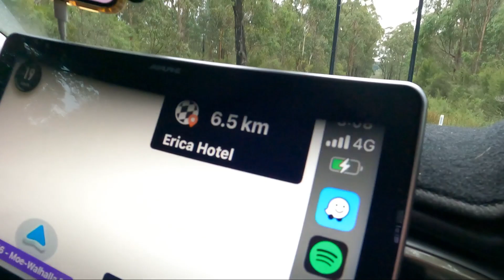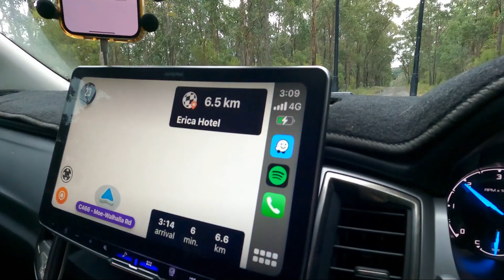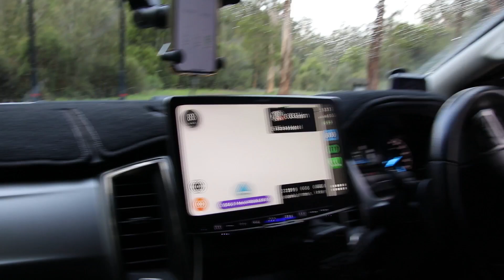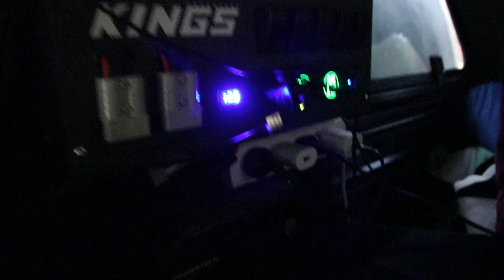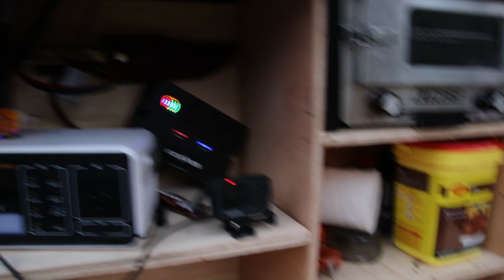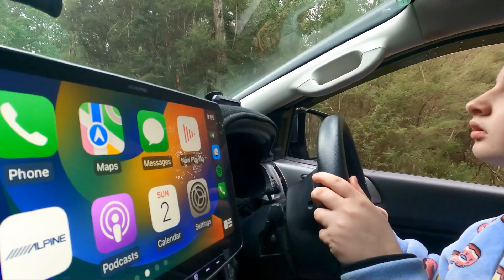First trip in my Rooftop Tent Camper!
First little test trip in my converted RTT Camper. It started life as a 2015 soft floor blue water camper. It was an absolute pain in the arse to setup, so made the call to change it to a rooftop camper. And i'm glad i did!